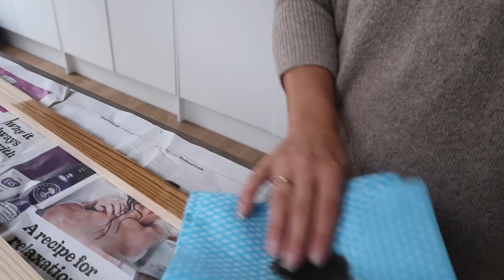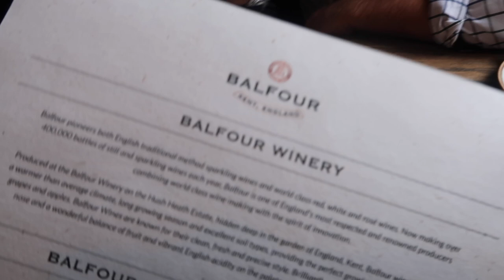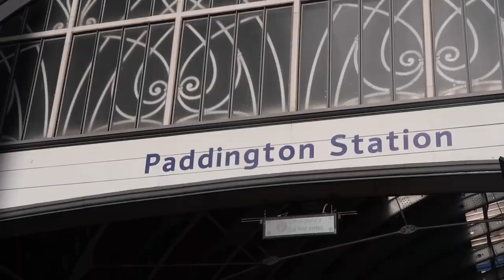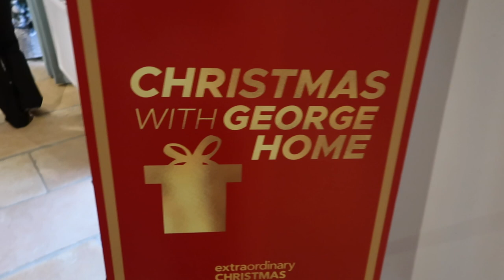vlog / girls night, cosy sunday & a night in the coswolds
a random weekly vlog, hosting a girls night, a sunday with J & a little cotswold christmas press trip.

04.24
Anine Bing vest

08.54
Mohair camel knit
Everlane jeans

12.32
Greige polo neck
Trench coat
Adanola black leggings
Knee high boots

17.45
Cashmere cardigan

17.58
Brown knit
Hourglass foundation shade 6.5